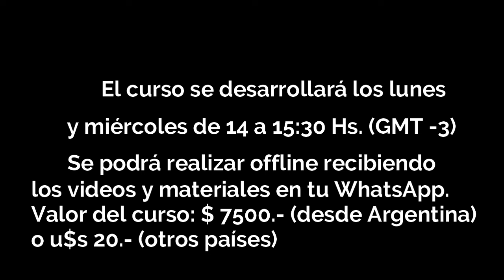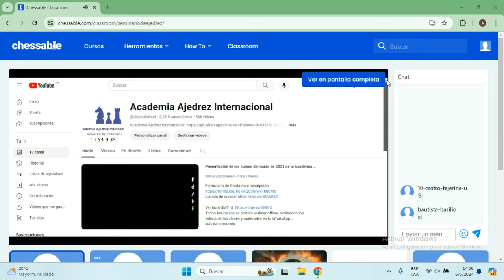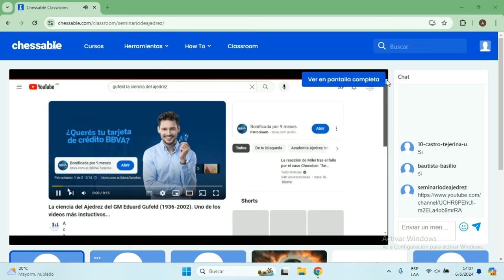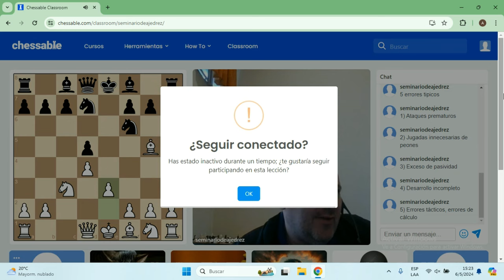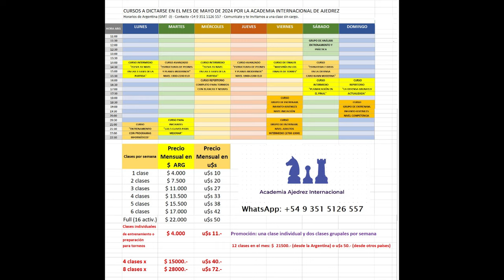Curso Intermedio "Eleva tu nivel en las 3 etapas de la partida" - Lunes y miércoles 14:00Hs.(GMT -3)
DESCARGA UN SUPERPACK DE APERTURAS
Se descomprimen y se abren con Chessbase.
PARA INSCRIBIRSE EN LOS CURSOS DE MAYO
Los mejores cursos desde $4000,. Argentina) o u$s 10.- (otros países), por mes.

PROMOCIÓN: INSCRÍBETE EN LOS CURSOS DE MAYO HASTA EL 10.05.24 Y RECIBE 4 OBSEQUIOS:
entre ellos el Curso en videos "Ataca como un maestro"

Miércoles 8 de mayo de 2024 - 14:00 Hs. (GMT -3)
Curso Intermedio "Eleva tu nivel en las tres etapas de la partida"
Hoy: Principios no tan conocidos para jugar mejor en la Apertura..
Curso de nivel intermedio para todas las edades

11:00 🇭🇳🇸🇻🇨🇷🇳🇮🇬🇹🇲🇽
12:00 🇨🇴🇵🇪🇪🇨🇵🇦
13:00 🇨🇺🇻🇪🇧🇴🇩🇴🇵🇾
14:00 🇦🇷🇺🇾🇧🇷🇨🇱
19:00 🇦🇴🇪🇸🇫🇷

Miércoles 8 de mayo de 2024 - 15:30 Hs. (GMT -3)
Curso Repertorio completo y sencillo para torneos con Blancas y Negras.
Hoy: Presentación del curso e Introducción a la Apertura Inglesa.

12:30 🇭🇳🇸🇻🇨🇷🇳🇮🇬🇹🇲🇽
13:30 🇨🇴🇵🇪🇪🇨🇵🇦
14:30 🇨🇺🇻🇪🇧🇴🇩🇴🇵🇾
15:30 🇦🇷🇺🇾🇧🇷🇨🇱
20:30 🇦🇴🇪🇸🇫🇷

PARTICIPA EN LA SEMANA DE DEMOSTRACIÓN DE LA ACADEMIA AJEDREZ INTERNACIONAL - 2 al 8 de mayo de 2024
15 Clases gratuitas de presentación de cursos para todas las edades y niveles.

Recibirás una colección de libros electrónicos en tu correo electrónico y el link de las clases. y

INSCRÍBETE EN LOS CURSOS DE MAYO HASTA EL 10.05.24 Y RECIBE 4 OBSEQUIOS:
EL CURSO EN VIDEOS "ATACA COMO UN MAESTRO" Y MUCHO MÁS.

Clases individuales de preparación para torneos, entrenamiento y formación ajedrecística para todas las edades y niveles: $4000.- (desde la Argentina) o u$s 11 (otros países). 4 clases por $15000 (Arg.) o u$s 40 (otros países), 8 clases por $28000 (Arg,) o u$s 72 (otros países). Las clases duran 90 minutos y la temática la elige el alumno. Brindamos el video de la clase y materiales exclusivos.
Se abona por CBU, Mercadopago (Argentina), Paypal, Western Union y ArgenPer (otros países)

Promoción especial: una clase individual por semana y dos cursos (12 clases al mes): $21.500.- (Argentina) o u$s 50.- (otros países), por mes.

ACADEMIA AJEDREZ INTERNACIONAL: SIEMPRE BRINDANDO MÁS A LOS AFICIONADOS: SABEMOS ENSEÑAR EL AJEDREZ